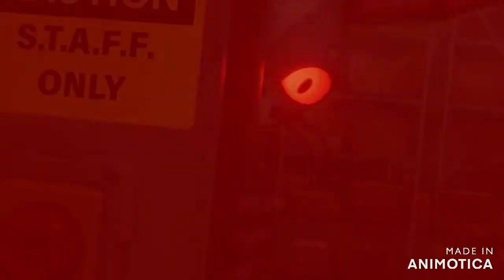FNAF Security Breach | Linkin Park - "Papercut" (Music Video)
Song: "Papercut" by Linkin Park form the album "Hybrid Theory"
I currently use Animotica as my current video editor to edit my videos
The link for the video editor I use is right